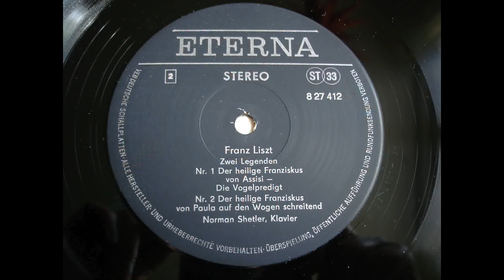LISZT - Legend No 1 - Norman Shetler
Franz Liszt - Legende Nr. 1 - Der heilige Franziskus von Assisi - Die Vogelpredigt

Legende S.175 Nr. 1, St. Franziskus von Assisi predigt den Vögeln
(St. François d'Assise - La Prädikation aux Oiseaux)

NORMAN SHETLER - Piano

record: 1964, Viena (Wien) - Palais Schoenborn

recorded from Stereo Vinyl LP made in GDR (DDR) by ETERNA (1980)

A very rare and GREAT record !